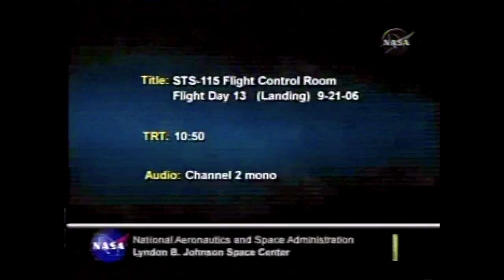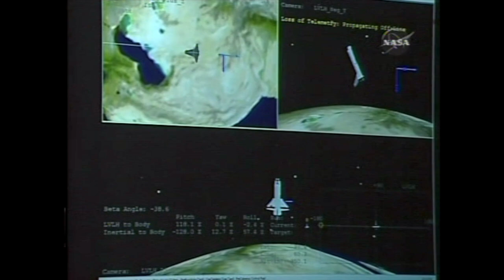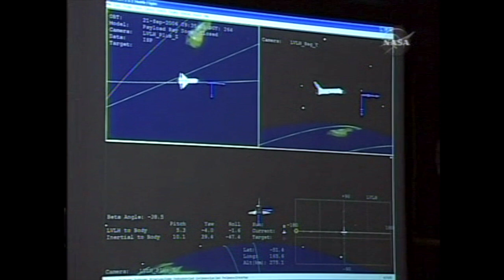Mission Control Communications with Shuttle Astronauts | Reentry STS-115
Listen to the communications between the Space Shuttle Discovery and mission control in Houston during the reentry to landing on September 9, 2006.

Discovery crew members:
Commander: Brent Jett Jr.
Pilot: Christopher Ferguson
Mission Specialist 1: Steven MacLean
Mission Specialist 2: Daniel Burbank
Mission Specialist 3: Joseph Tanner
Mission Specialist 4: Heidemarie Stefanyshyn-Piper

Shuttlesource is a video archive containing historical footage from the space shuttle program. It features rare and exclusive videos sourced from both private collections, NASA, and the U.S. National Archives.

The archive spans the program from 1979 to 2011, covering all major events in the program along with footage of every shuttle mission. It offers an extensive view of launches, landings, astronaut training, press briefings, mission operations, orbiter preparations, and news coverage.

The importance of Shuttlesource extends beyond preserving the historical record of the space shuttle program; it also serves as a vital resource for inspiring a new generation of space enthusiasts. We extend our gratitude to all who have contributed to making this archive possible.

You can help preserve history by contributing rare videos. Shuttlesource accepts all formats, including audio cassettes and VHS tapes. Your contributions will help enrich this archive, ensuring that these valuable moments are not lost to time and can continue to inspire future generations.